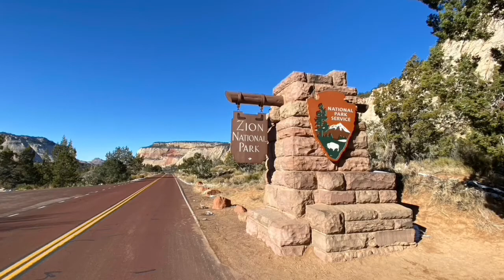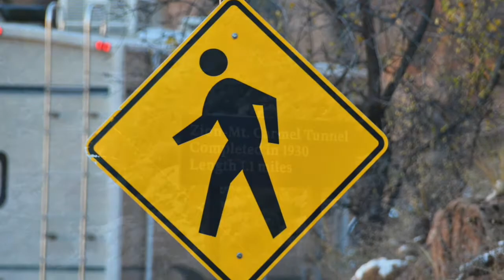Zion National Park 11 11 20